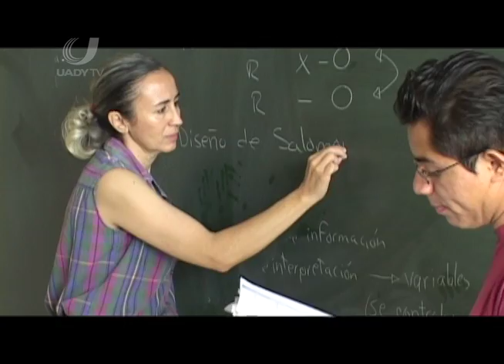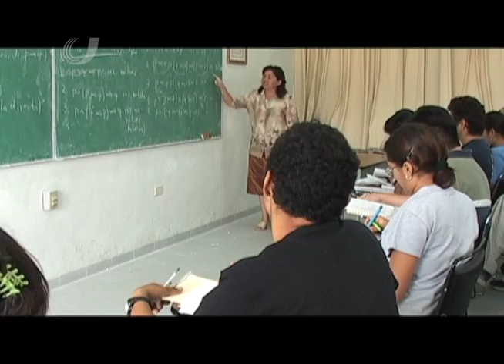Día del Maestro - Reflejo Universitario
Reportaje especial en honor a los maestros en su día, para conmemorar el esfuerzo y dedicación que nos brindan todos los días.